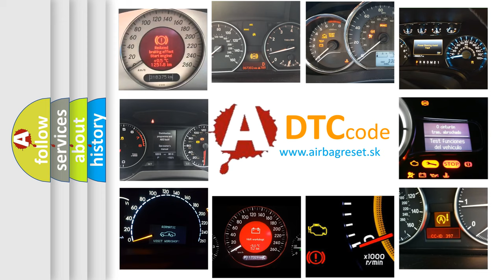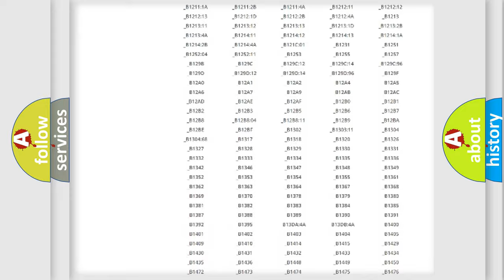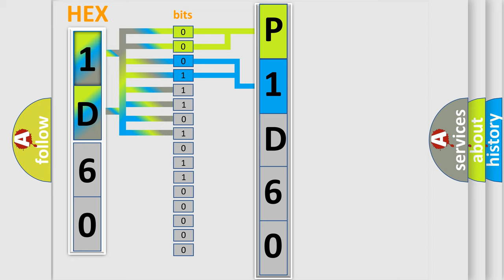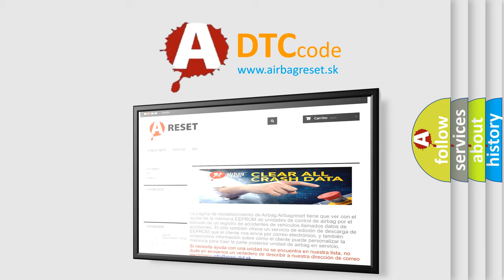DTC Jeep P1D60 Short Explanation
Contents:
0:21 Basic DTC analysis according to OBD2 protocol standard.
1:48 Insight into programming
2:58 A diagnostically understandable description of the Diagnostic Trouble Code
3:05 Basic error definition

Make:
Jeep
Code:
P1D60
Definition:
Electronic Control Unit (ECU) Performance EEPROM Error
Description: